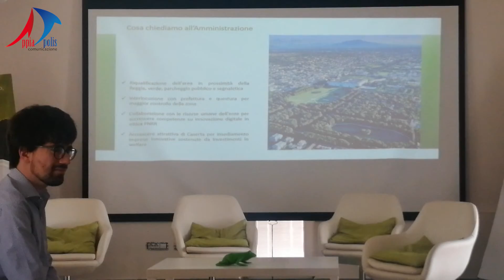Caserta, Raffaele Giovine (Caserta Decide) a 012 Factory